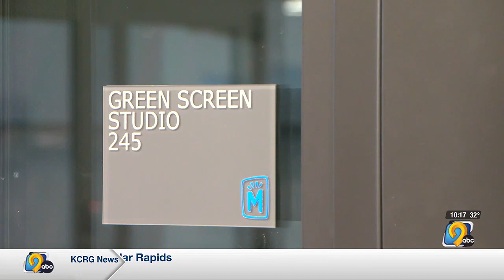Marion's new library expanding with non-traditional resources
Libraries have evolved, and they’re no longer just a place to check out books.